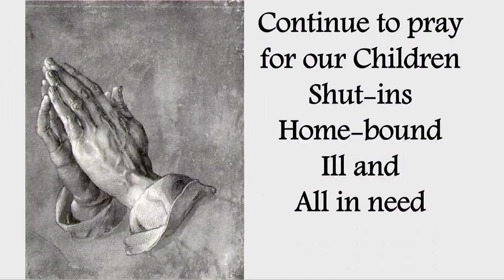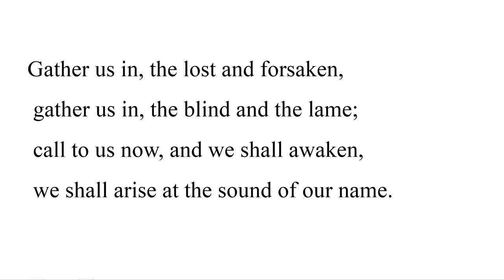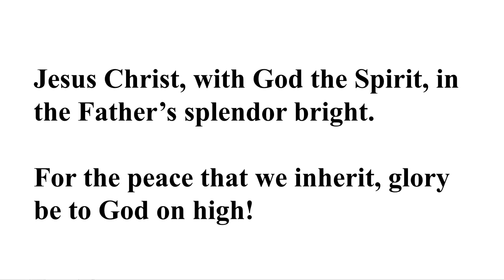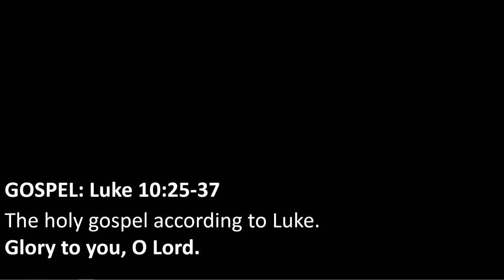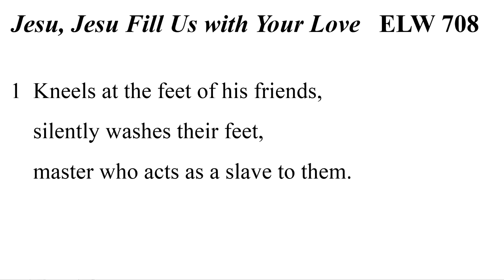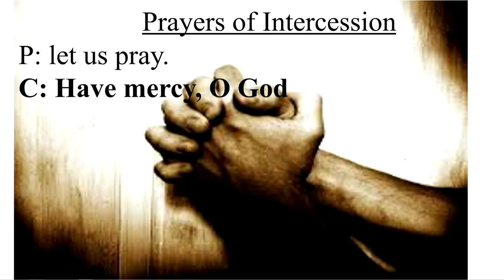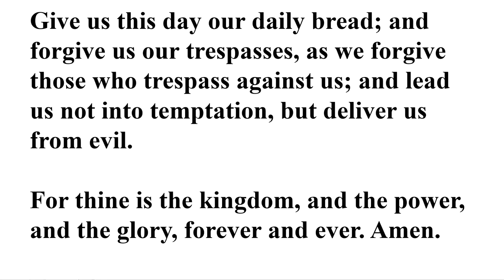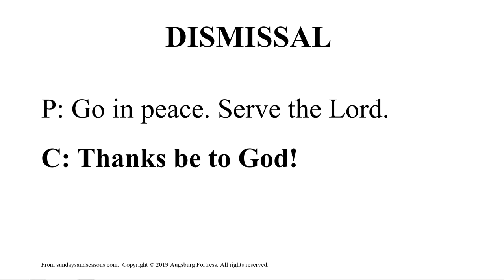Bethlehem Lutheran Okolona 07-14-19